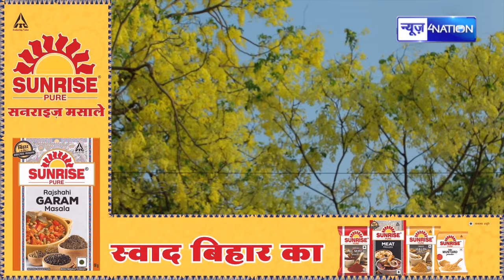Bihar में Mausam विभाग ने कुछ क्षेत्रों के लिए बारिश को लेकर जारी किया Alert | ihar News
Bihar में Mausam विभाग ने कुछ क्षेत्रों के लिए बारिश को लेकर जारी किया Alert | ihar News| News4Nation